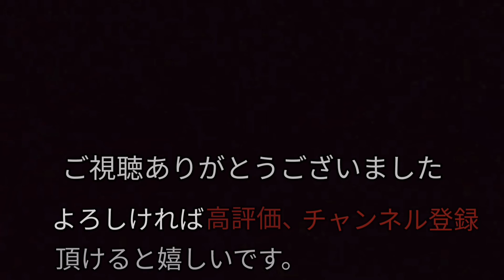遠くへ行きたい(歌詞付き) 永六輔・作詞 中村八大・作曲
遠くへ行きたい　永六輔・作詞　中村八大・作曲
ジェリー藤尾 さんの歌声をはじめ、多くの方に歌われている名曲です。悲しげなメロディと切なく美しい歌詞。でもなぜか旅情を掻き立てられる…歌詞と旋律のコンビネーションが素敵です。

このチャンネルでは、新型感染症の状況下にあって以前のように直接演奏に伺わせて頂く事が出来なくなってしまった高齢者の皆様や、そのご家族様向けに童謡・唱歌他、懐かしい曲をお届けしています。